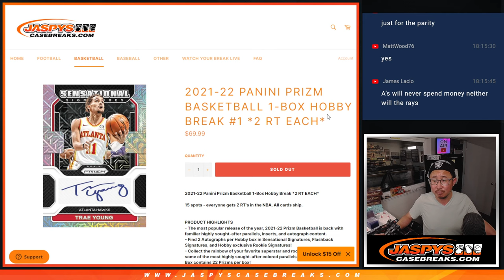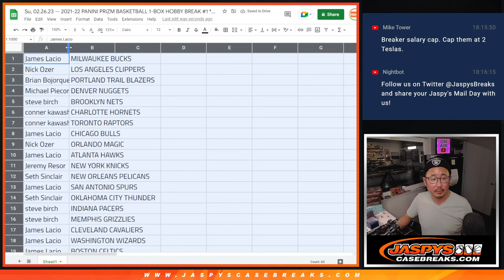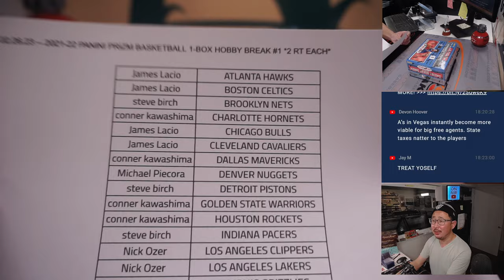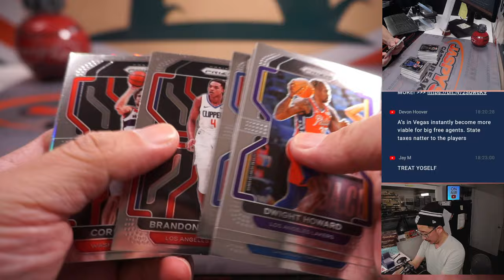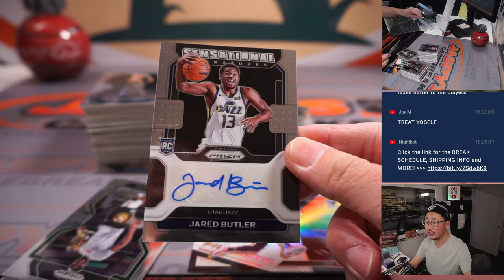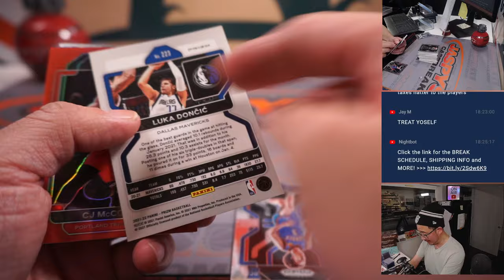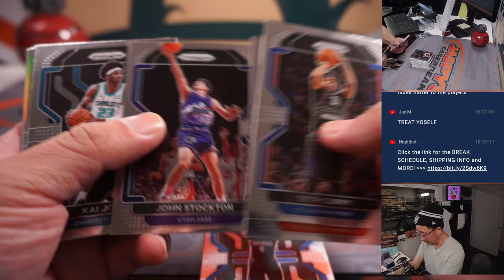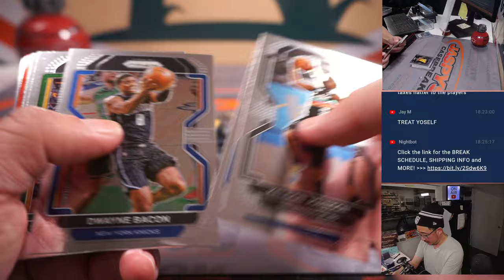Su, 02.26.23 -- 2021-22 PANINI PRIZM BASKETBALL 1-BOX HOBBY BREAK #1 *2 RT EACH*